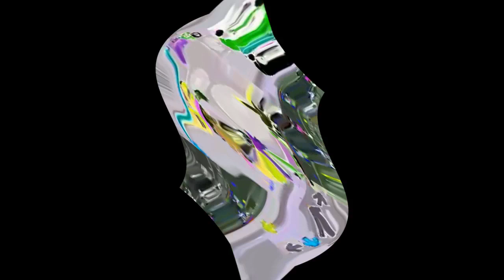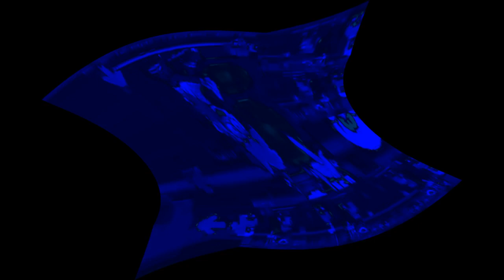Preview 2 Friday Night Funkin' Boyfriend Center Effects Exo^2 [Req. 5 to 15]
Requested By Facundo De León Basalo